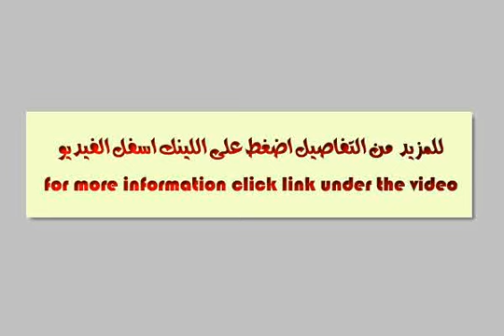Apartment for sale in - mlseg.com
- برج الامل- فيصل - محطة حسن محمد - الجيزة - Egypt Real Estate |     |